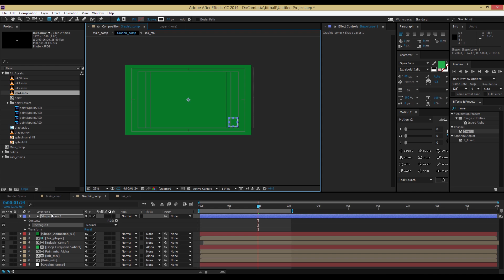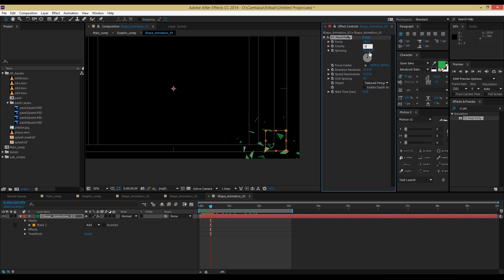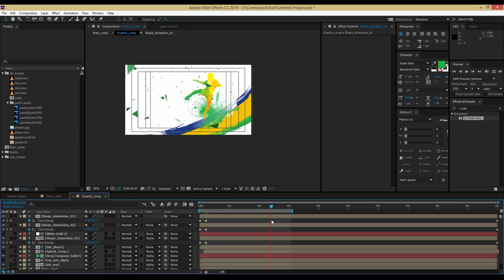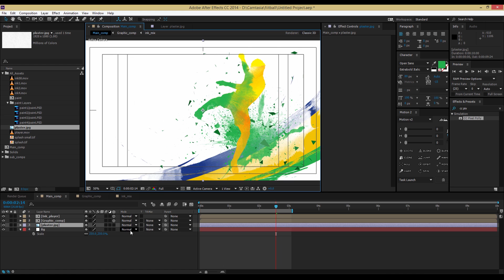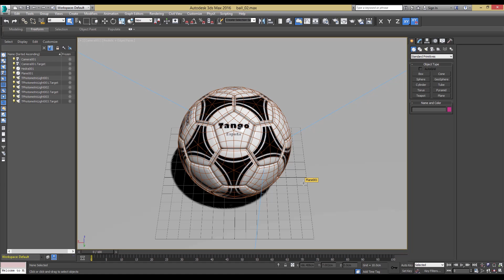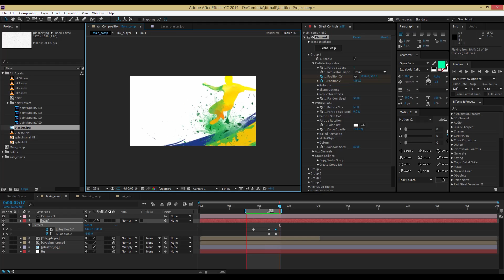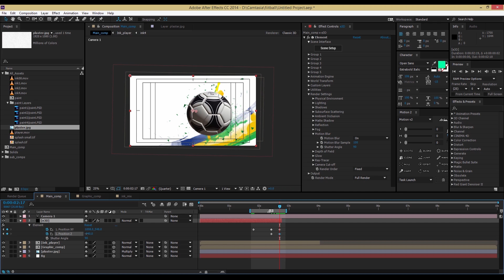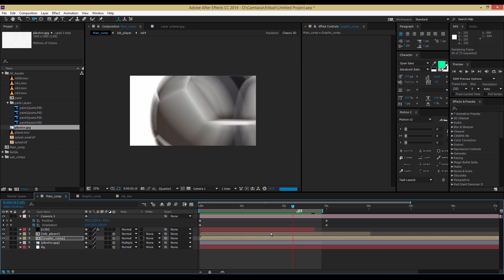Soccer Sport intro part-03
Hey folks, today we're going to be made a Soccer Sport intro animation within After Effects.

promotion video animation

FIverr PROFESSIONAL Video Editing for $5
I Can Do...
professional video editing and post production on films,
Videohive After effect template editing
short clips, music videos, promotions, commercials, titles, intros.

Other Services : Intro Logo Creation & VideoHive Template Editing (Checkout my other

gigs)

The service includes advanced visual and sound effects, amazing fancy transitions,

gorgeous title effects, shake removal, cutting & adding music in the right timing,

audio sync and many more!

evaluation.
long duration videos also We can edit

I Can provide your HD video in AVI, MP4,MOV,FLV & Any format that will you need

✔Highest Quality and in Full 1080p HD!